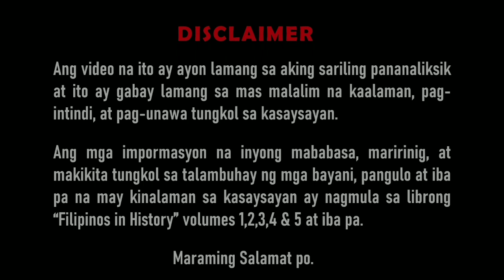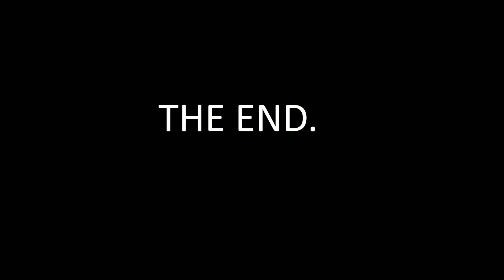MANUEL MORAN : IKAPITONG PUNONG MAHISTRADO NG KORTE SUPREMA NG PILIPINAS | HISTORY RESEARCHER PH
Sa paksang ito, ating tatalakayin ang talambuhay ni Manuel Moran. Sino ba si Manuel Moran? Atin natin siyang kilalanin! Tara? Simulan na natin ito!